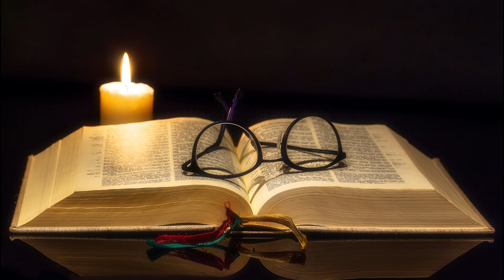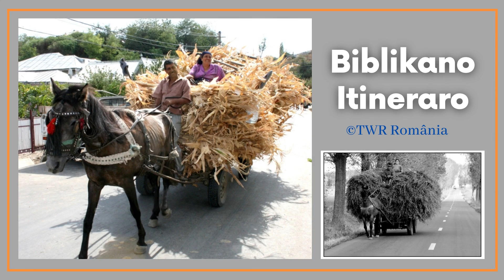Biblikano Itineraro Episodo 199 Luca 19 18 20 26